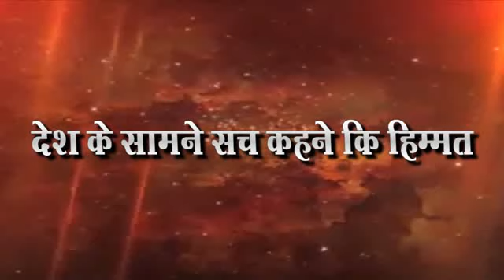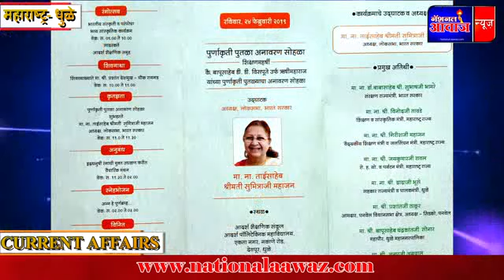मा ना ताईसाहेब श्रीमती सुमित्राजी महाजन यांच्या हस्ते पुतळा अनावरण होणार